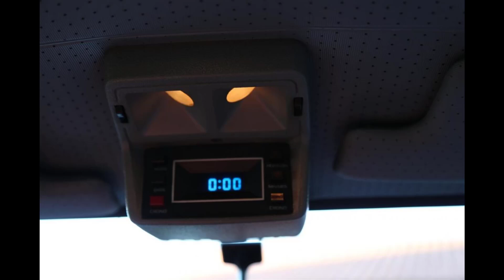Ficha técnica Del Rey Scala, preço, fotos, desempenho e consumo